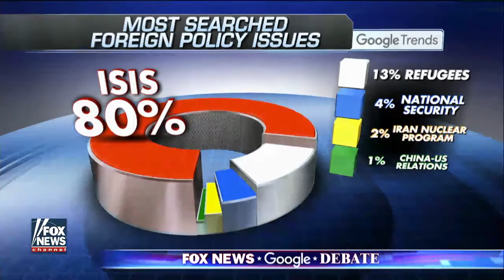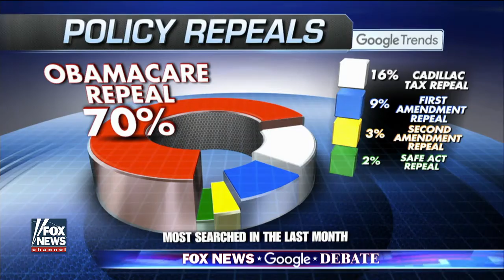All Google Integrations from Fox News - Google Republican Debate 2016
The Google - Fox News Republican Presidential Debate in Des Moines was an unprecedented partnership, showcasing a never-before-seen Search feature and a robust set of other Google tools. In this video, we showcase every Google integration shown during the debate.